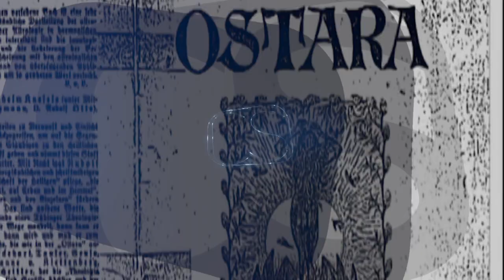Okultismus a organizace SS (15.4.2023 v 21:30 na CS HISTORY)